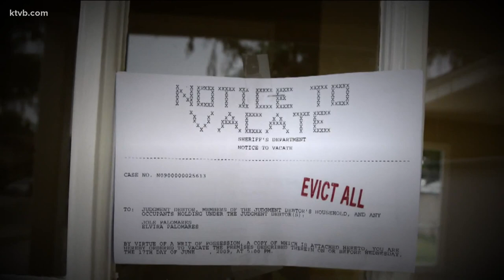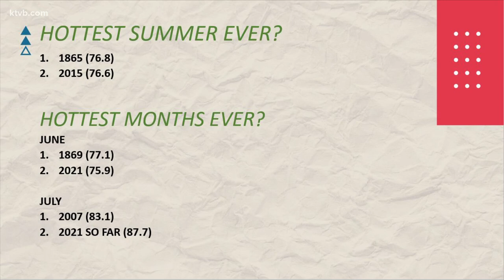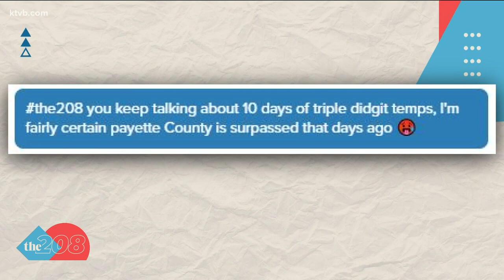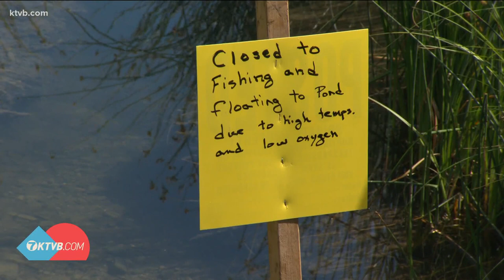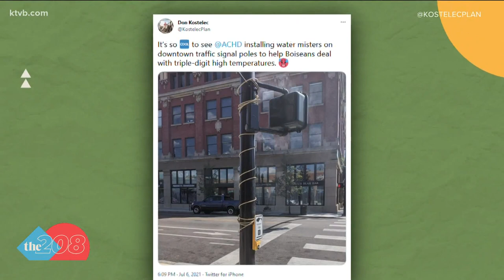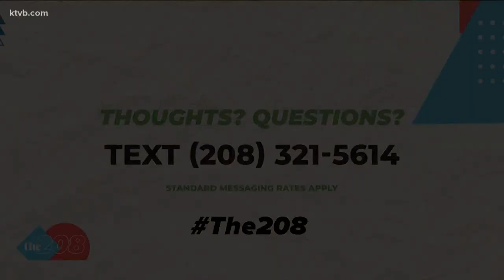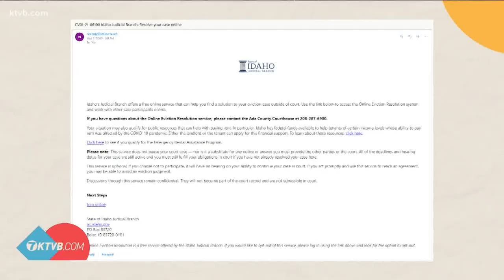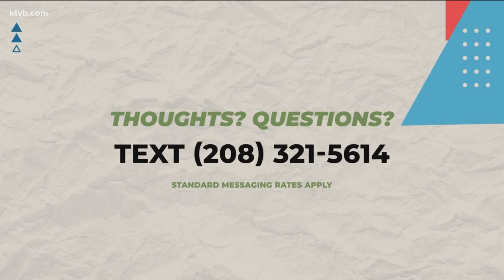The 208 for July 7: New eviction pilot program; Idaho continues seeing record-breaking heatwave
Plus, a viral tweet thanked ACHD for installing misters at a traffic light but The 208 found out who to really thank.